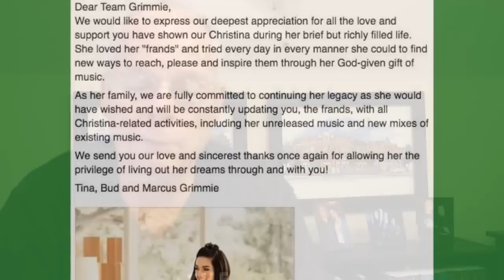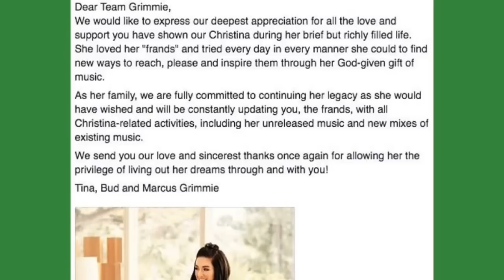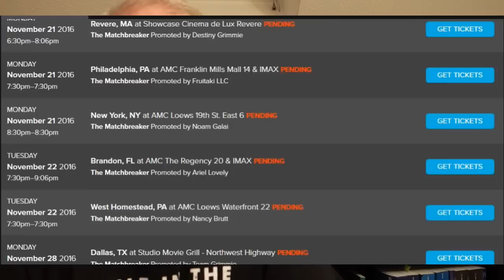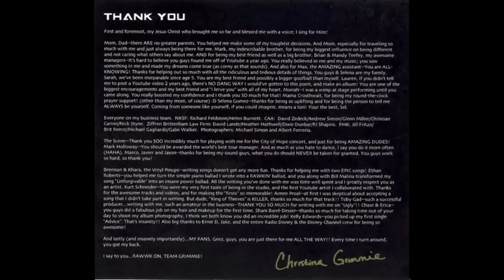Christina Grimmie Updates and News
Just some random news and thoughts. I hope you enjoy it.